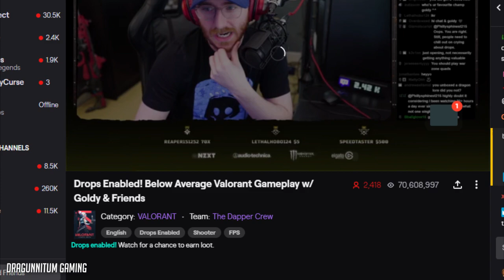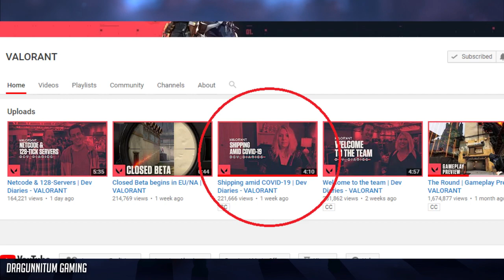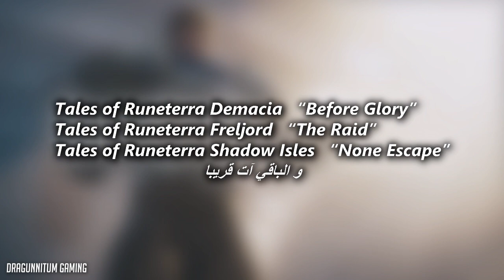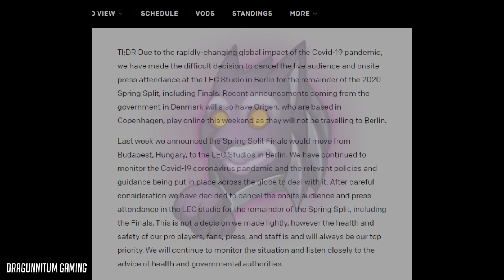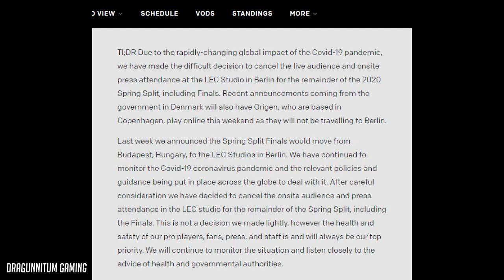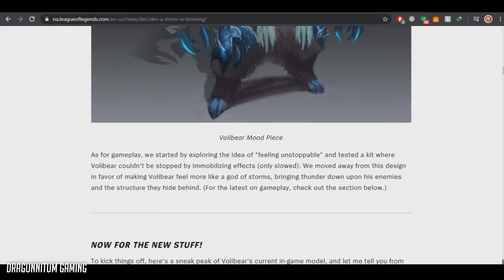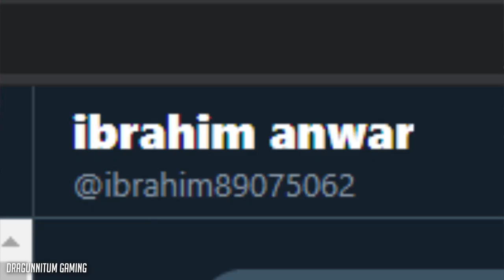أخبار أُف لجندز - فالورانت تكتسح الإنترنت / معلومات جديدة عن لول موبايل / معلومات جديدة عن فوليبير!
في هذه الحلقة المتأخرة جدا جدا من أخبار أف لجندز سنطّلع على التأثير الذي أحدثته فالورانت على تويتش تي في، جديد القصص و الفيديوهات في ''عالم لول'' كما سنتحدث عن غيرها من المواضيع كالسكينات و ريوورك فوليبير.